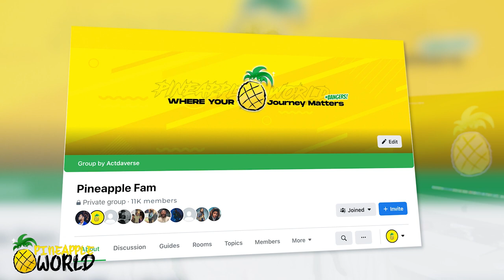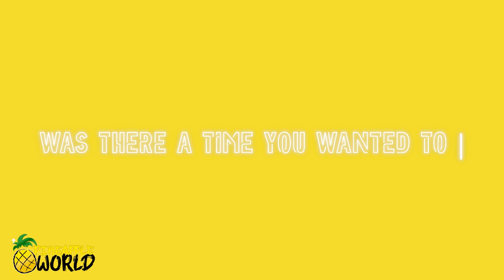CRAZY 16 Years Of Dreadlock Wicks Journey - LIKE FATHER, LIKE SON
This is Your Channel Pineapple World -  WHERE YOUR JOURNEY MATTERS 🍍